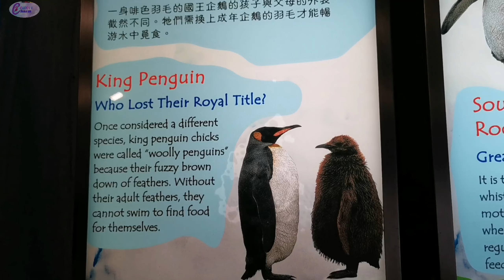ARCTIC BLAST RIDE & SOUTH POLE SPECTACULAR VLOGS